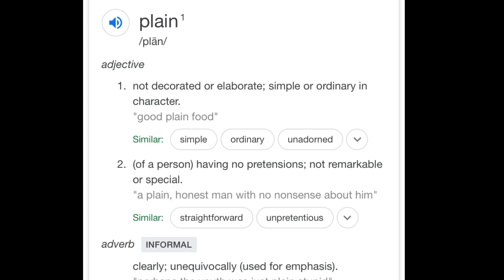After math: but it’s without any edits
This is a re-recording of a song I wrote titled after math. This version has no voice effects it’s just plain vocals